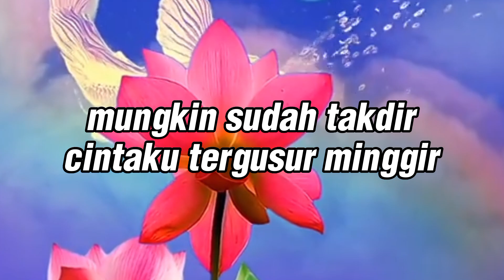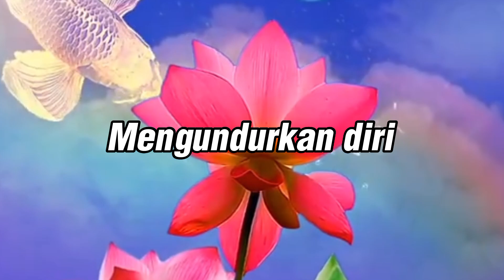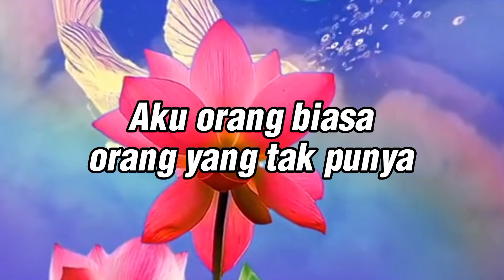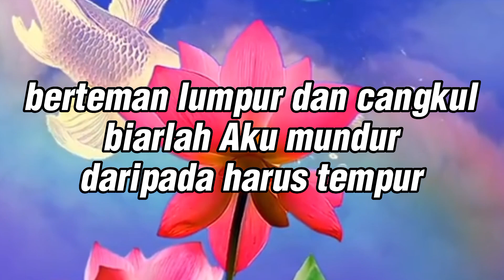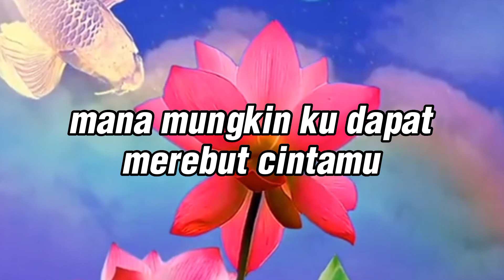Musik Karaoke CINTAKU TERGUSUR / MENGUNDURKAN DIRI (Lagu Rano Karno) Versi Om Yohan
Lirik :
Mengundurkan diri
Jalan terbaik bagiku
Daripada hancur-lebur
Lebih baik mundur

Aku bukanlah jutawan
Dan juga bukan hartawan
Aku orang biasa
Orang yang tak punya

Mungkin sudah takdir
Cintaku tergusur minggir
Rela atau tidak rela
Aku harus rela

Aku hanya orang kampung
Berteman lumpur dan cangkul
Biarlah aku mundur
Daripada harus tempur
O-o-o o-o-oh
Cintaku tergusur

Dia memang anak gedongan
Gaya hidup metropolitan
Sedang aku orang kampung
Yang tak punya apa-apa

Dia memang berlimpah harta
Apel dengan si roda empat
Sedang aku orang yang susah
Apel cukup jalan kaki
Mana mungkin kudapat
Merebut cintamu